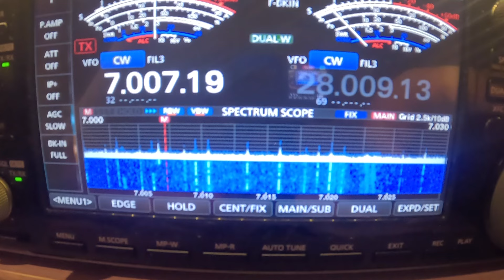夜の7メガ コンテスト局で聞き取り練習!速いよ!速いよ!!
アマチュア無線初心者のそば屋のオヤジです😊
今日は中国のコンテストで賑わっているので聞き取り練習をしてみました!